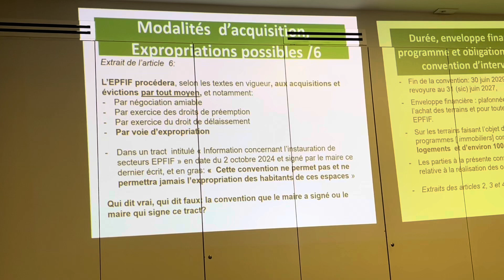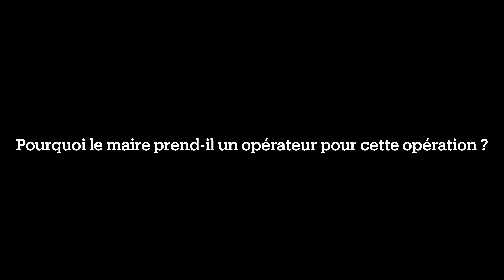Expropriations à Fontenay-aux-Roses?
Michel Faye explique comment le maire de Fontenay-aux-Roses Laurent Vastel veut ordonner à un opérateur d’acheter trois quartiers sans exproprier, alors que la convention avec l’opérateur l’inclut comme moyen (8 octobre 2024).